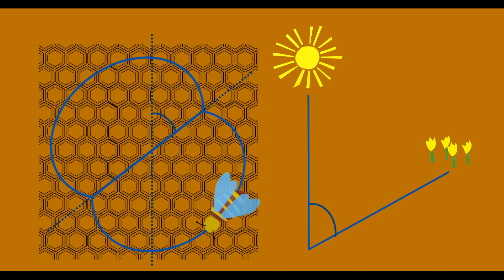KALA i PSZCZOŁY - odcinek 06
Każdy dysponuje jakimiś talentami i wyjątkowymi zdolnościami! 🧘🏼🤸🏾‍♂️💃🏻
A jakie szczególne umiejętności posiadają pszczoły? 🐝🐝🐝 Usiądź wygodnie w fotelu i razem z Kalą i Basia dowiedz się jakimi darami zostały obdarzone pszczoły! 🥰🛋️ Zapraszamy serdecznie wszystkich miłośników miodu na kolejny odcinek, obejrzyj go już teraz! 💞 kalaipszczoły​ pszczoły​ edukacja​

Fundacja APIKULTURA zaprasza wszystkich zainteresowanych współpracą i promocją materiału do kontaktu.

Opracowanie tekstu: Fundacja APIKULTURA

Producent: Fundacja Apikultura, Apilandia
Patronat honorowy:
Marszałek Województwa Małopolskiego – Witold Kozłowski
Małopolska
Małopolska Organizacja Turystyczna
Polski Związek Pszczelarski
Powiat Wadowicki
Burmistrz miasta Wadowice - Bartosz Kaliński
Wadowice - tu wszystko się zaczęło
Krakowska Izba Turystyki
Burmistrz miasta Andrychów - Tomasz Żak
Andrychów Nasze Miasto
Wadowickie Centrum Kultury
kultura.andrychow.eu
Stowarzyszenie "Dać Szansę"